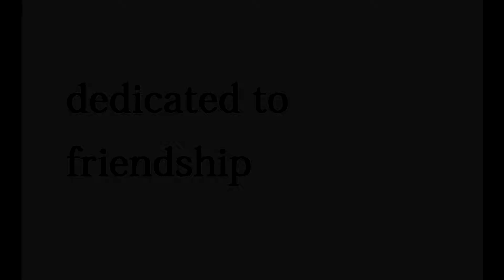The Deer Hunter soundtrack - Cavatina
A musical tribute to a movie which talks about life and death, family and war, happiness and sadness, loneliness and most of all about a group of friends and their friendship, a feeling which never dies. This is my personal interpretation of “Cavatina”, the musical theme from the movie “The deer hunter”.

If you are interest in the voice of my guitar, for any collaboration request use the following contacts: